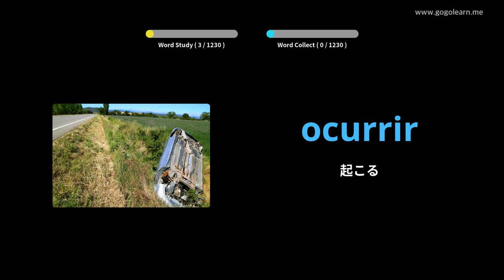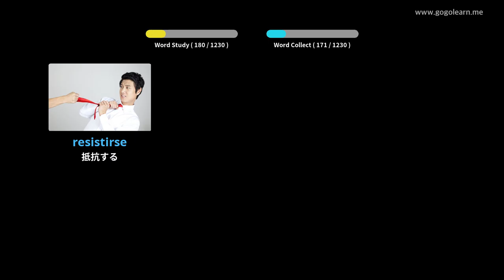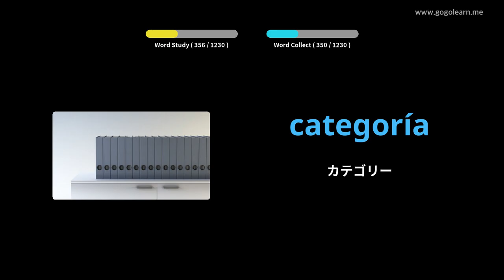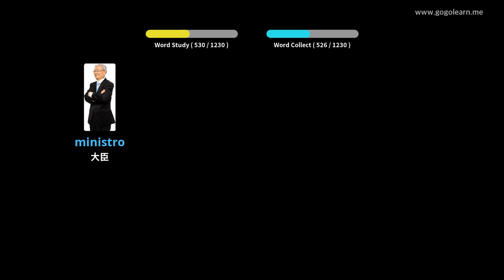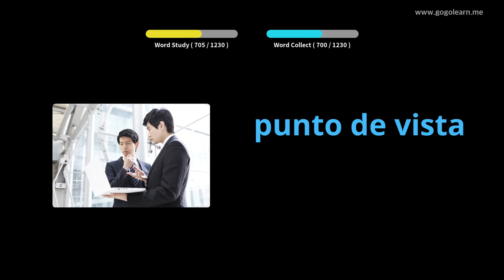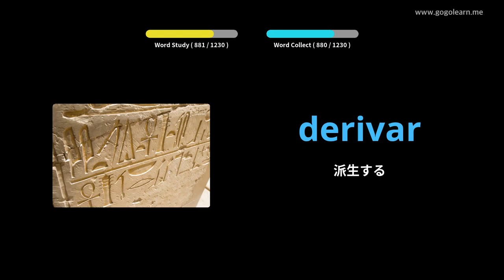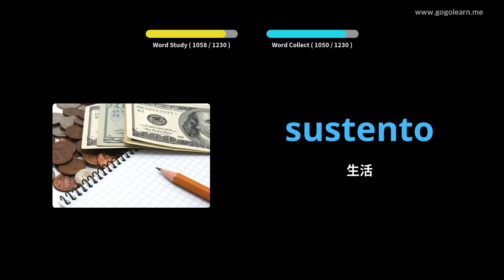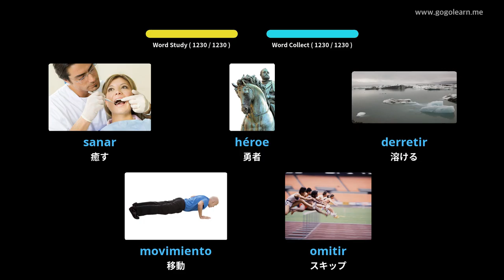写真を通してスペイン語を学ぶ|スペイン語の語彙学生 | Golearn